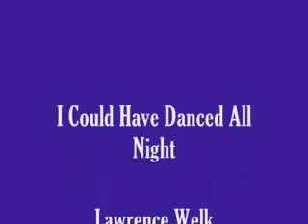Lawrence Welk - I Could Have Danced All Night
beautiful instrumental peace